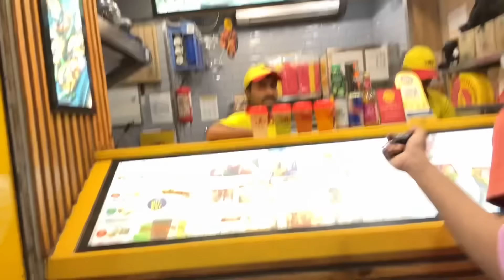Maxtern Ke Muh Se Hi Sunlo 🙏🏼